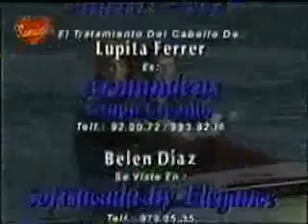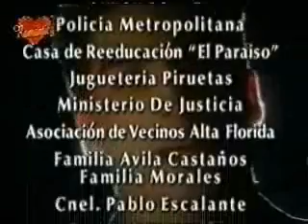Rosangelika odcinek 69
Rosangelika odc 69